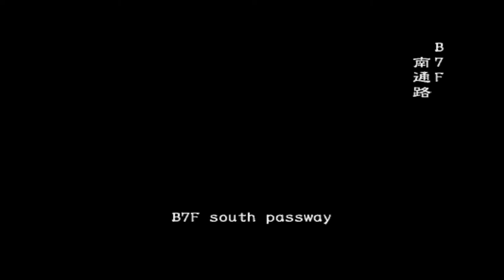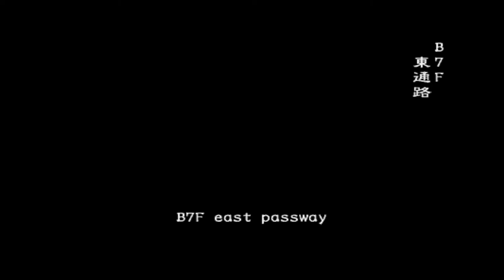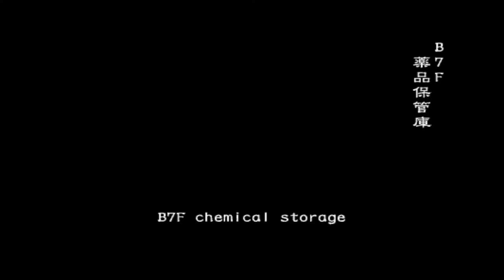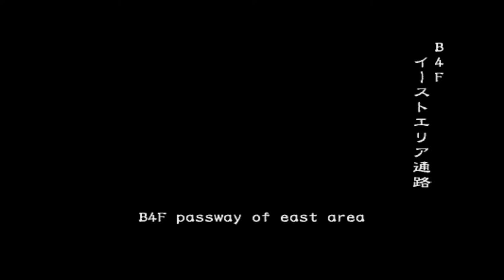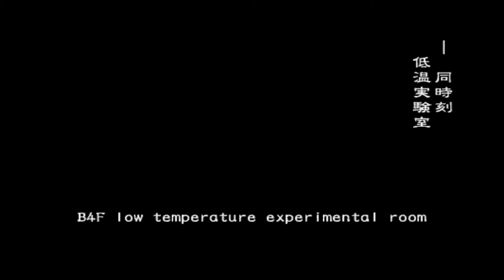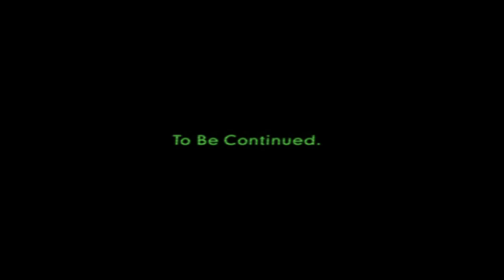RESIDENT EVIL: Outbreak File 1# ONLINE - Sherry Birkin Challenge Mode #1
- Rules of the Challenge Mode below. -

Upon Scenario's beginning Sherry Birkin's' primary goal is to reunite with Claire Redfield and Leon S. Kennedy. Provided she is separated from the two at the start. Sherry is Claire's primary responsibility.
Leon's primary objective is to secure a escape from the predicament and defend the two, Claire's Primary Objective is looking after Sherry.

The Fourth Character's Objective largely depends on who they are. (Think about your character's personality and act on that.)
If Leon and Claire are required to separate to solve a puzzle or progress, Sherry is required to remain in Claire's care unless impossible to ensure.

Leon can travel the Scenario alone without having to directly support Claire if she is capable of protecting Sherry alone.

Sherry cannot use firearms of any kind, unless it's the Ampule Shooter.

Melee is perfectly permitted for Sherry but it is not advised. Sherry can carry key items, Ammo and Weapons of any kind for Leon and Claire. Even reload firearms as long as she does not use them in combat.
Throw Chemical Bottles, use Flame-Sprays, Combo-Weapons.

She can solve puzzles, too. Use key cards and progress independently.

If Sherry dies, it is game over. Likewise with Claire but Leon's death is acceptable as long as Sherry and Claire survive. The Fourth Character themselves aren't required to survive.

Sherry can be used to support Leon and Claire by using First Aid Sprays or by assisting them whilst in DANGER or BLEEDING Status. Moving them to safer locations.

Sherry is not forced to work together with the Fourth Character and can be played to assist solely Claire and Leon in escape.

This Challenge Mode's really fun to do and I'm really glad that I came up with it. I hope you enjoy the video everyone! Unfortunately Sherry's size can only altered to look accurately on File 2.

Below Freezing Point played on PCSX2 Online. Normal Difficulty.

3 Players, Kevin/Leon (Myself.) Cindy/Claire (Claire Redfield/SaraL) Yoko/Sherry (TrainingBen/Cherylicious☆)